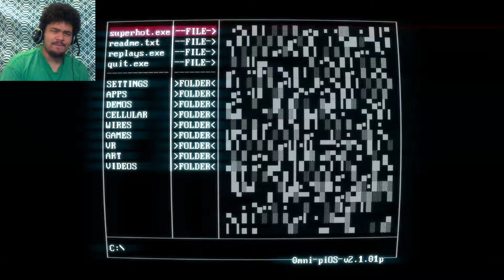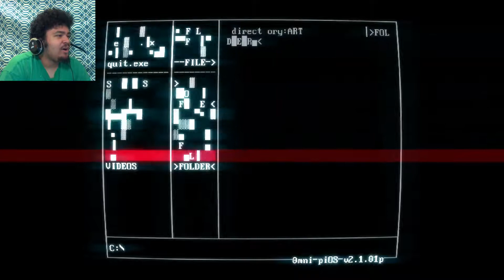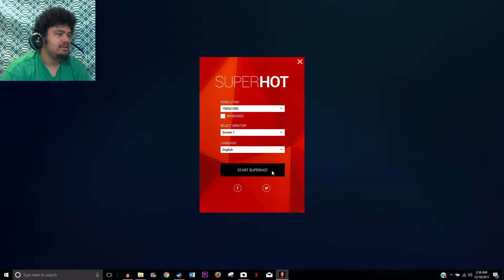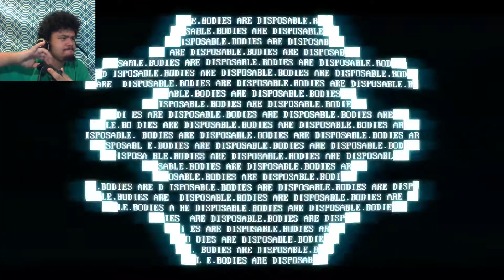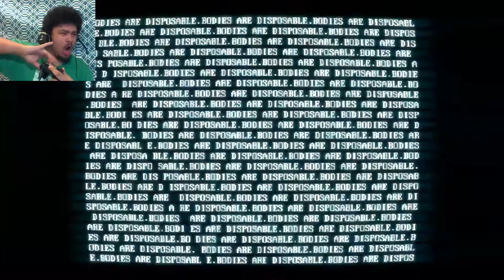There Is No Escape | Superhot #5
Once you're in the game, you are stuck...